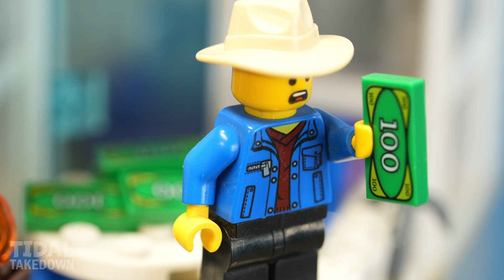I built a wave machine to destroy my Lego city. Tsunami disaster with tower and Lego boat.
Please also COMMENT on what you would like to see next.

Join me in this unique experiment where I unleash a homemade wave machine on my Lego creations! Will the LEGO tower stand against the simulated tsunami? Watch to find out in this blend of creativity, fun, and a dash of science.